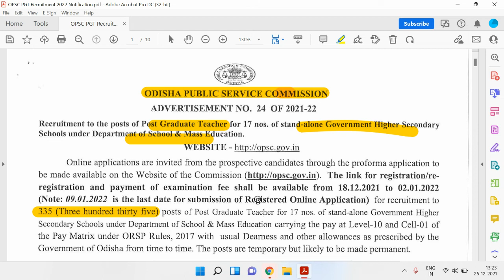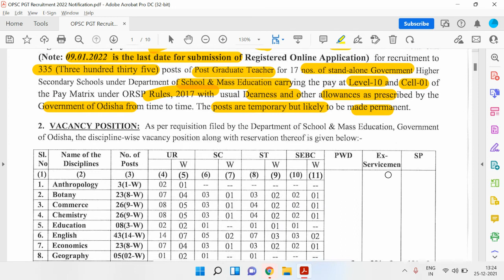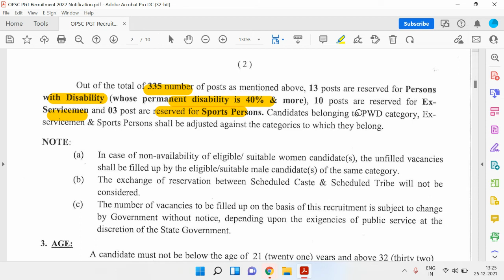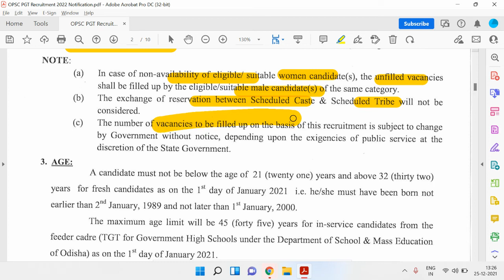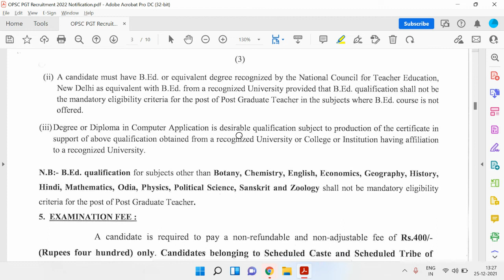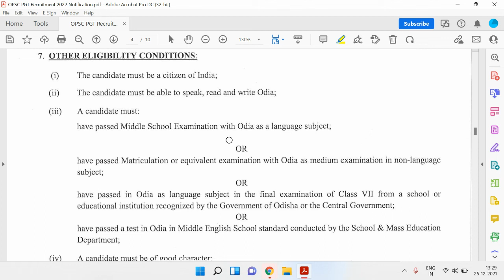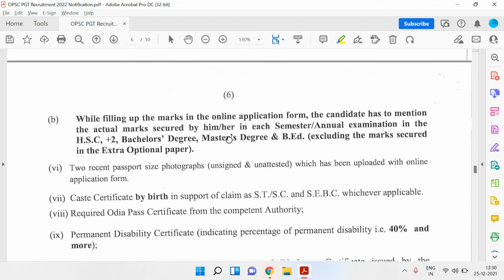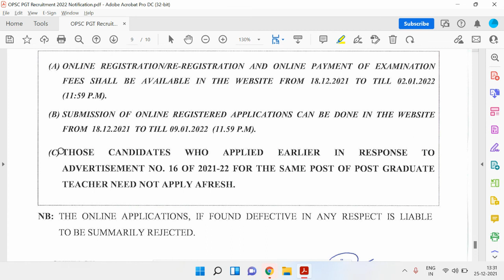OPSC PGT TEACHER VACANACY - TOTAL POST : 335 - Eligibility, Age, Selection Criteria, Imp Dates !!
OPSC Post Graduate Teacher 2021 - Apply Online for 335
opsc application form 2021
opsc teacher recruitment 2021
opsc assistant professor
opsc notification 2020
opsc syllabus
upcoming opsc aso recruitment 2021
opsc syllabus pdf
opsc oas syllabus
How can I become a PGT teacher in Odisha?
What are the posts under Opsc?
How can I apply for Opsc ASO 2021?
Will Opsc prelims 2021 be postponed?
opsc notification 2020
opsc assistant professor
opsc syllabus
upcoming pgt recruitment in odisha
pgt teacher salary in odisha
opsc pgt application form 2021
pgt teacher recruitment 2021
pgt recruitment in odisha govt high schools
pgt teacher qualification in odisha
opsc pgt recruitment 2020
opsc pgt recruitment 2021 exam date
pgt teacher vacancy in odisha
pgt teacher salary in gurgaon
pgt english vacancy in gurgaon
pgt commerce vacancy near me
pgt biology vacancy in gurgaon
pgt history vacancy in gurgaon
gurgaon school vacancy 2020 21
pgt commerce vacancy in gurgaon
pgt maths vacancy in gurgaon
vacancy in siddheshwar school gurgaon
pgt teacher vacancy 2020
pgt teacher vacancy in delhi
pgt teacher vacancy 2021
pgt teacher vacancy in haryana
pgt teacher vacancy in up
pgt teacher vacancy in kolkata
pgt teacher vacancy in delhi 2021
pgt teacher vacancy in lucknow
haryana pgt teacher vacancy 2021
up pgt teacher vacancy
latest pgt teacher vacancy
bihar pgt teacher vacancy 2021
haryana pgt teacher vacancy 2020
haryana pgt teacher vacancy
bihar pgt teacher vacancy 2020
dsssb pgt teacher vacancy
up pgt teacher vacancy 2021
govt pgt teacher vacancy
pgt english teacher vacancy
pgt commerce teacher vacancy
pgt computer science teacher vacancy in chennai
pgt chemistry teacher vacancy
pgt computer science teacher vacancy
pgt physics teacher vacancy
pgt maths teacher vacancy
pgt hindi teacher vacancy in delhi
pgt guest teacher vacancy in delhi 2020
pgt music teacher vacancy government